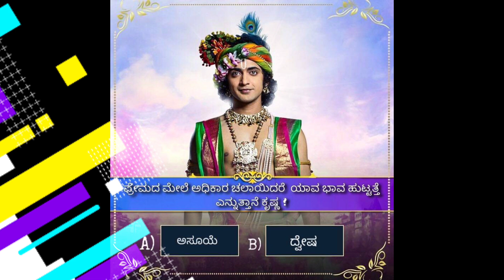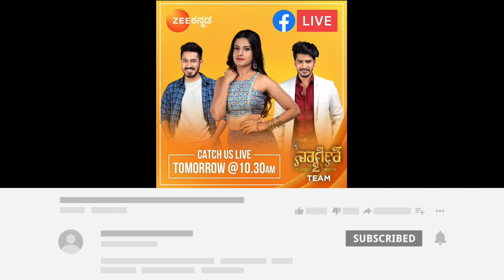ಜನ ಮೆಚ್ಚಿದ ನಾಯಕ 2020. JANA MECHCHIDA NAYAKA 2020. VEDANTH. ANIKETH. POPULARKANNADASERIALACTOR.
jana mechchida naayaka poll.